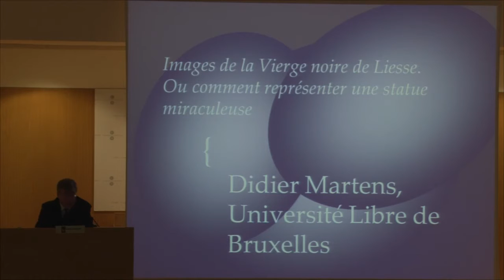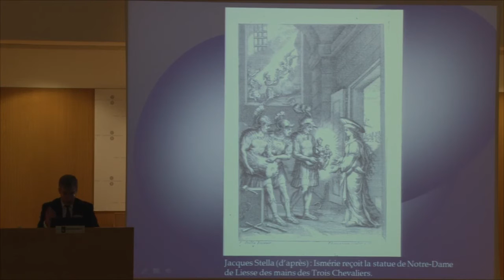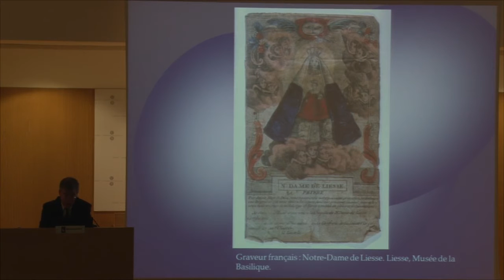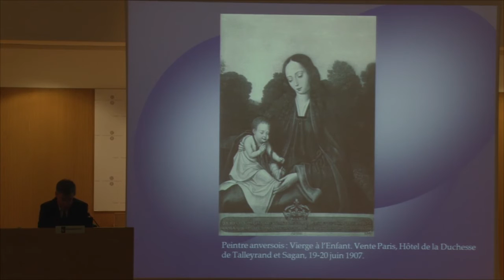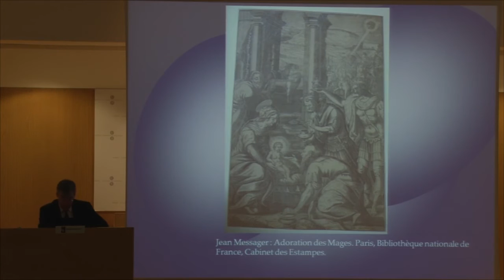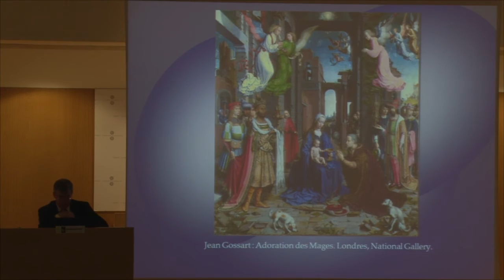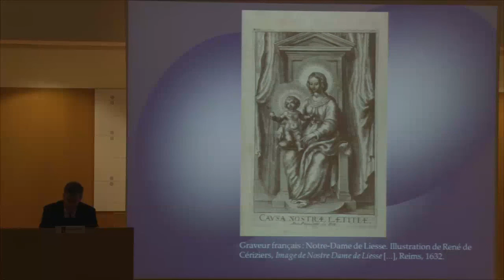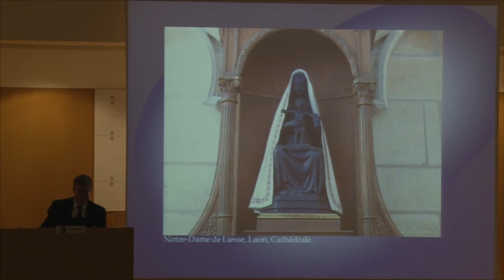Didier Martens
Un modèle de Quentin Metsys (vers 1500) et ses usages jusqu'au milieu du XVIIème siècle: un premier Néo-Gothique?

L'art medieval en joc.

IV Simposi Internacional Grup EMAC. Romànic i Gòtic.

Conferències del 6 al 9 de maig de 2015.